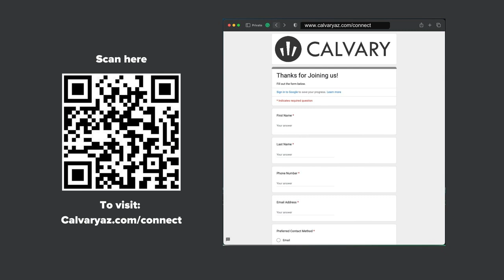Love Is - Message to a Messed Up Church - Week 18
Today, Pastor Chad’s message, “Love Is,” is from 1 Corinthians 13: 1-7